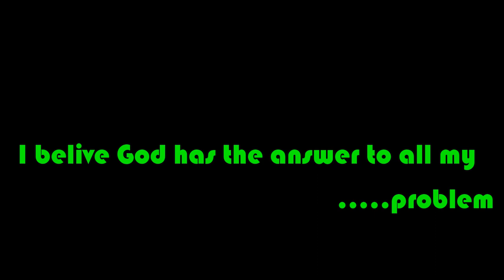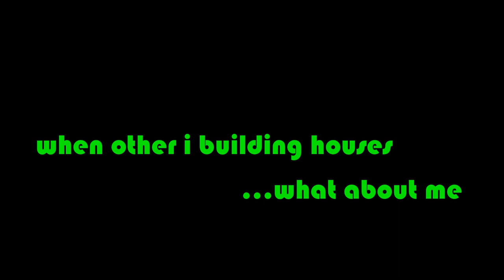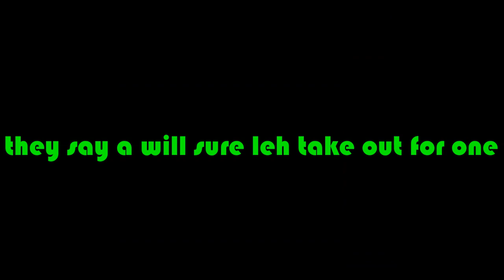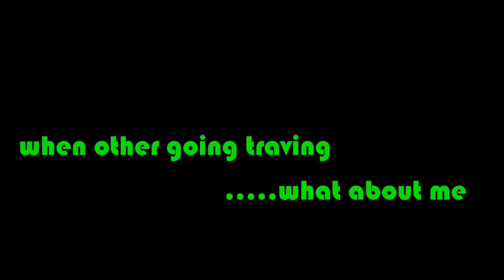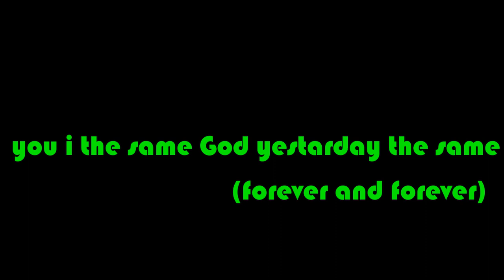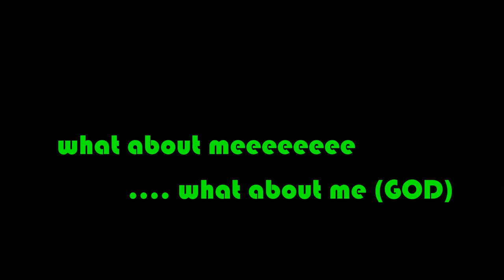Liberian gospels Music What About Me Video Lyris.... Kanvee G Adam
Kanvee G Adam